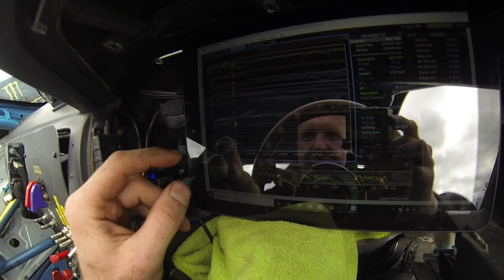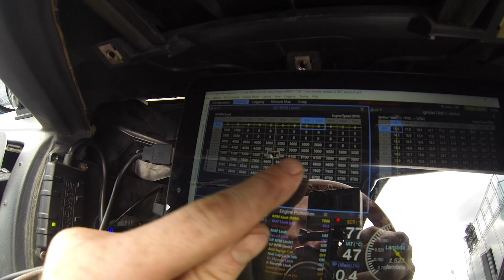BEAST MODE at BDC Practice Day | 1UZ Turbo 200SX Build - Part 22 | CraigDoesDrift //Ep59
We finally find the problem with the engine hesitation!  We log some more bits and find out it was the oil pressure safety.  Chris from @Dynatune remotely logs in and updates the ECU and I finally get to unleash the BEAST and its absolutely F$%KING AWESOME!!! 😍